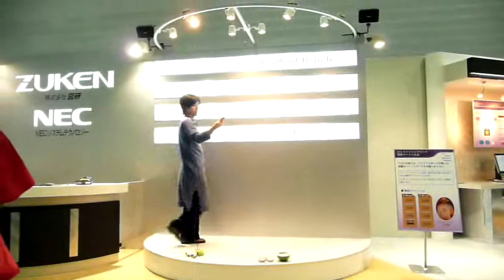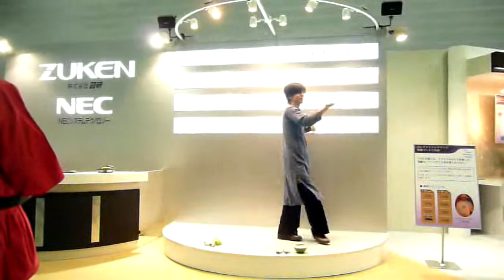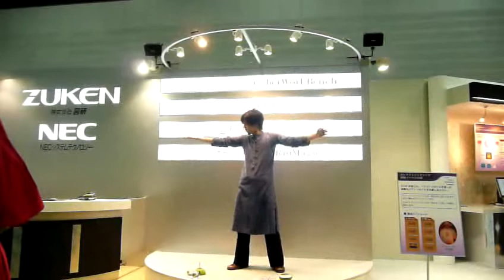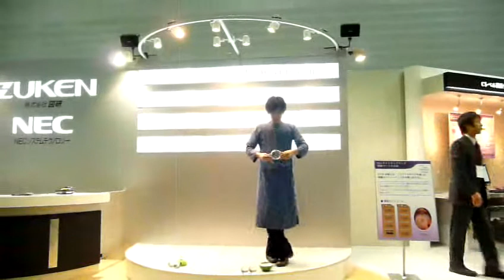Weightless Ball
Weightless Ball Artist doing Contact Juggling.